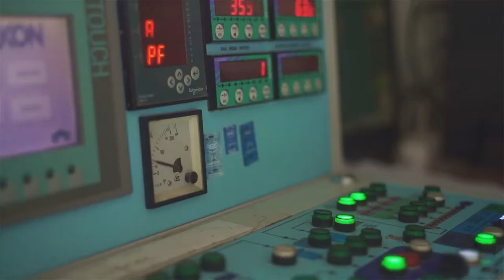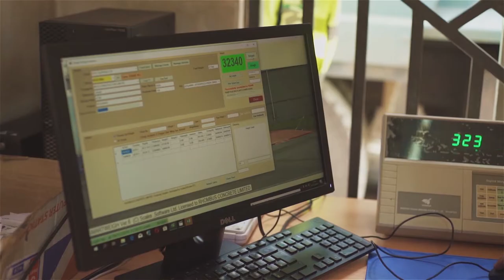RHOMBUS CONCRETE - KENYA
This is a story about how concrete is made for construction. Rhombus Concrete is a market leader in Kenya. It is a leading concrete mixing company, providing ready mix concrete for construction of roads, buildings, malls and much more.